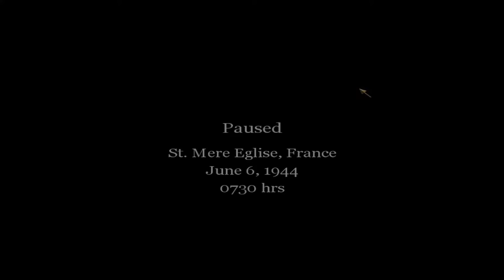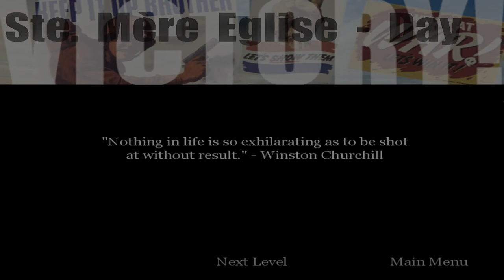Mr. Mike Plays Call of Duty 2003 | Part 3| Village at Dawn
Thank you for joining me on my quest to beat every Call of Duty!
Any tips are appreciated but not required :)
BTC: bc1qcdn23qrr26srxj3tyvkmehawgz43jzfnawclnx
ETH: 0x92C95329a223Ea6D6B2Cf4c675895cc0B9111eaB
DOGE: D5F1De4reRjQPPn6N1sPwuBPKjuNMDoj3R
ADA: addr1q82dl72ql2qk9ywgxkkakkakn8kz4fjtwnws748p8n7c6575mlu5p75pv2gusdddmddmdx0v92nykaxapa2wz08a34fsdcvl8t
XMR: 46cggFyFSgvNLs4i5tSS8vG7xMfYNybJSDuaUCmBTMGTNVN7st4tv166Etr8cYNAcPBcBffMyGQLxJrtRaBz87G6C8SLaxe